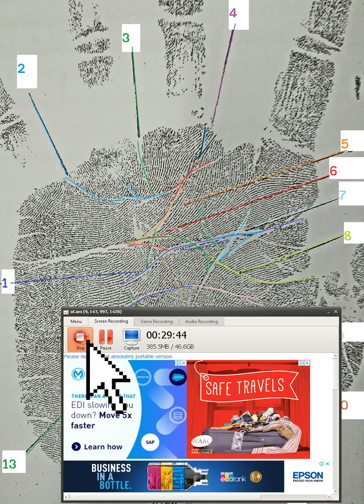สอนดู ลายมือจริง 14